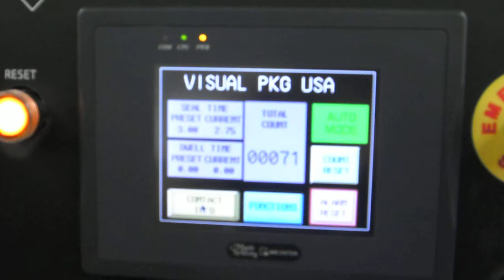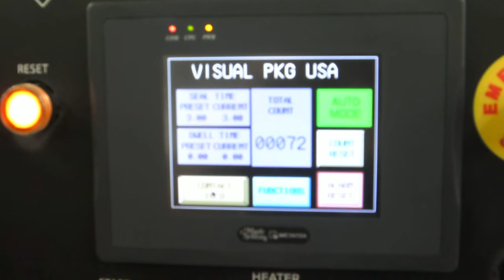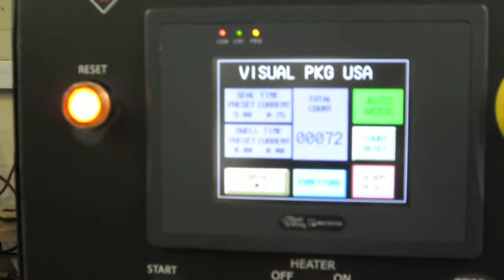SDS w feeder & discharge